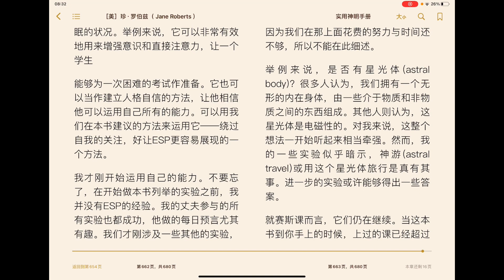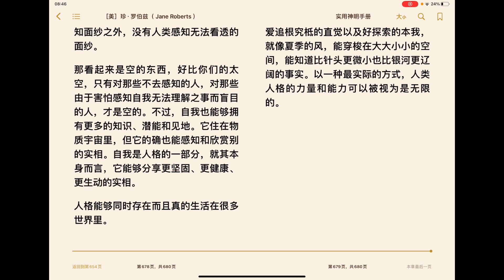晨读27 （结局篇） ESP调查之一斑（下）《开发你的超感知能力》《实习神明手册》珍 罗伯兹 ESP Power Jane Roberts 《赛思秘件 - 灵媒超感应力的真相》ESP Power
这是本书最后一期。
可以取代另外一个直播版本。